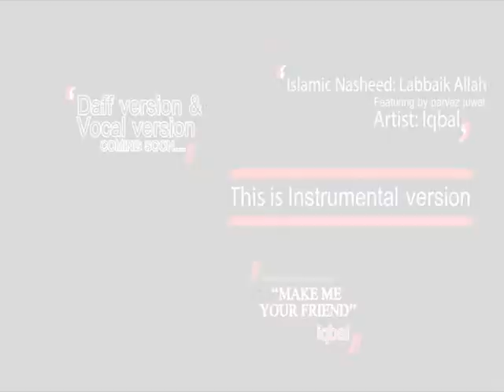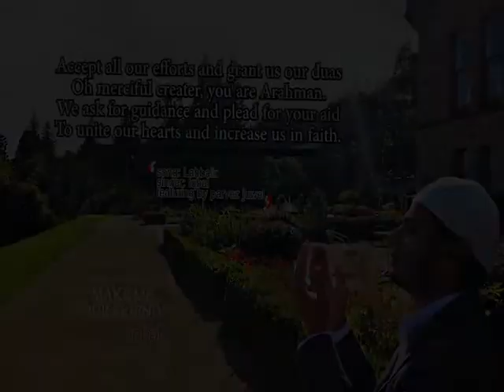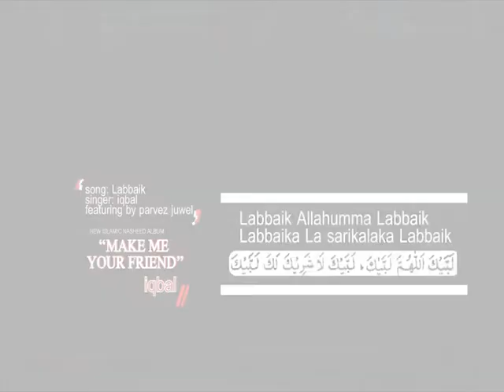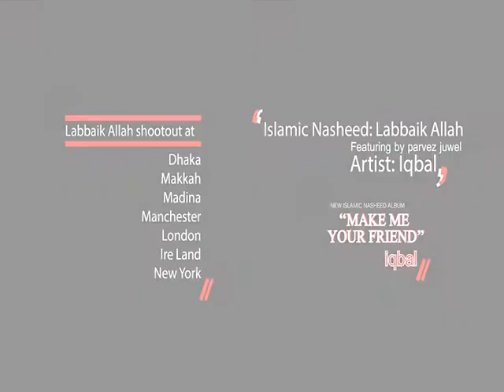Labbaik Allah byIQBAL Official Lyric Video